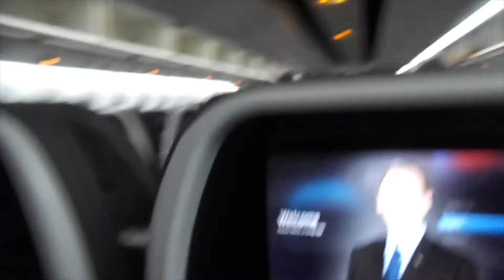Flight to Rome! | Jason Caceres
My first International flight!!! I am so excited and terrified at the same time!

Don't forget to visit my online store!